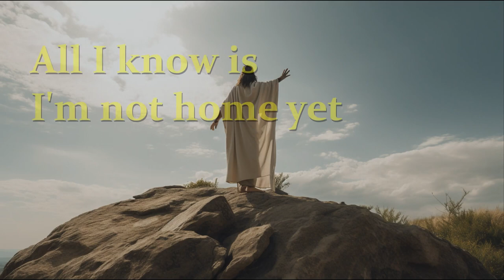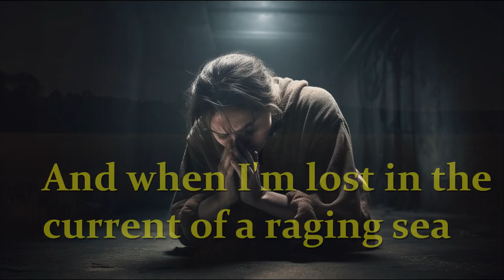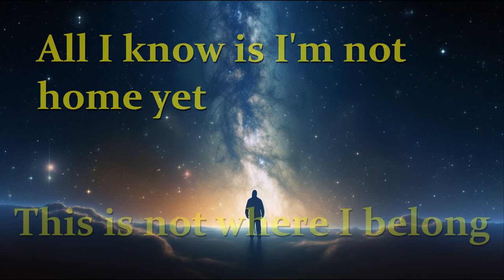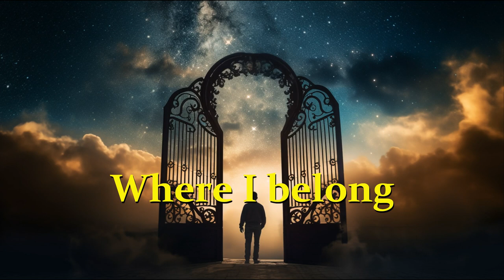Where I Belong (Lyric Video)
This is our lyric video by Building 429 what a fantastic song!